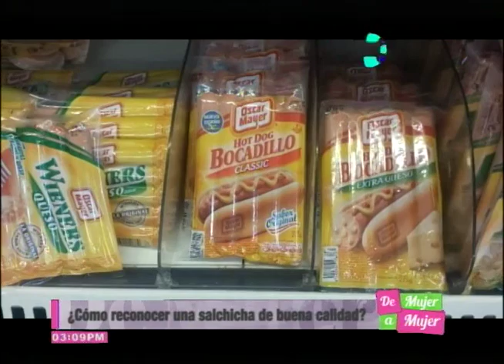CÓMO RECONOCER UNA SALCHICHA DE BUENA CALIDAD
Las salchichas en mal estado pueden causar enfermedades intestinales como diarrea o afecciones a los riñones, por lo que se recomienda, que cuando compres este producto, tomes en cuenta el olor, textura, flexibilidad, color.